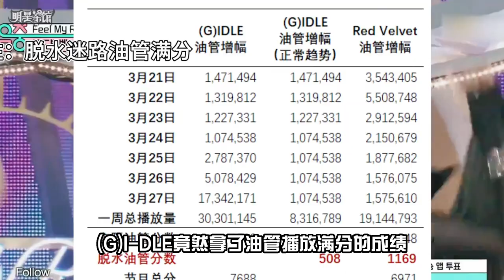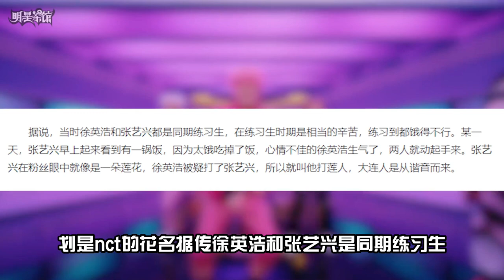BTS花名套由来太尴尬，少女时代花名九腿从黑转粉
防弹少年团（BTS）是BigHit Entertainment于2013年6月13日推出的韩国男子演唱组合，由金南俊、金硕珍、闵玧其、郑号锡、朴智旻、金泰亨、田柾国7位成员组成。

2013年6月，发行首张单曲专辑《2 COOL 4 SKOOL》，并在Mnet音乐节目《M! Countdown》中正式出道；同年，推出首张迷你专辑《O!RUL8,2?》，获得第5届Melon音乐盛典最佳新人奖。2014年6月，推出首张日文单曲辑《NO MORE DREAM -Japanese Ver.-》，在日本正式出道；8月，推出首张正规专辑《DARK & WILD》。2015年4月，凭借歌曲《I NEED U》获得了出道后首个韩国音乐节目的一位；同年，获得了第22届MTV欧洲音乐大奖最佳韩国艺人奖。2016年10月，发行第二张正规专辑《WINGS》。2017年9月，发行第三张迷你专辑《LOVE YOURSELF 承 'Her'》；11月，获得了“全世界在推特被提及次数最多的音乐组合”吉尼斯世界纪录的认证。2018年5月，推出第三张正规专辑《LOVE YOURSELF 转 'Tear'》；同月，受邀出席美国第25届公告牌音乐奖典礼并获得“最佳社交艺人”奖。2019福布斯100名人榜排名第43位。

2020年10月，BTS在获奖感言中提及朝鲜战争，表示“会永远铭记两国（韩美）共同经历的苦难历史”，因而引发中国网友和粉丝不满；10月12日，外交部回应：以史为鉴、面向未来、珍爱和平、促进友好，应该是我们共同的追求，值得我们共同努力。

2022年6月，防弹少年团将，暂停团体活动，组合不解散。后HYBE声明防弹少年团今后将兼顾个人活动与组合活动。

少女时代（Girls' Generation）是韩国SM娱乐有限公司于2007年推出的女子流行演唱团体，由金泰妍、李顺圭、黄美英、金孝渊、权俞利、崔秀英、林允儿和徐珠贤8人组成，郑秀妍已退出，现以8名成员的形式展开活动。

2007年8月5日，少女时代以歌曲《再次重逢的世界》正式出道；同年11月1日，发行首张正规专辑《Girls' Generation》。2009年1月7日，发行首张迷你专辑《Gee》；同年6月29日，发行第二张迷你专辑《Genie》。2010年1月28日，发行第二张正规专辑《Oh!》，获得第25届韩国金唱片“唱片部门大赏”、“本赏“与”最佳人气奖“；同年9月8日，发行首张日语单曲《GENIE》在日本出道；10月27日；发行第三张迷你专辑《Hoot》。2011年6月，发行首张日语专辑《Girls' Generation》，获得日本唱片工业协会百万专辑认证；同年10月19日，发行第三张正规专辑《The Boys》。2012年4月，少女时代首次推出小分队组合TaeTiSeo。2013年1月1日，发行第四张正规专辑《I Got A Boy》。

2014年2月24日，发行第四张迷你专辑《Mr.Mr.》；同年9月30日，SM娱乐宣布成员郑秀妍退出团体。2015年8月18日，发行第五张正规专辑《Lion Heart》，获得第16届Mnet亚洲音乐大奖“最佳女子组合奖”。2016年8月，发行单曲《那个夏天》。2017年8月7日，发行第六张正规专辑《Holiday Night》。2018年1月11日，少女时代在第32届韩国金唱片大奖颁奖典礼上获得唱片部门本赏。2022年8月5日，发行第七张正规专辑《FOREVER 1》。

你知道这些团的花名其实是粉丝自我消化的黑称吗盘点粉丝脱冕现场，bts的花名是套起因是2014年成员金硕珍在分享自己的宿舍自拍时，被粉丝发现他的身后竟然放着一盒计生用品套的花名由此得来，随着叫的人越来越多粉丝也干脆对这个称呼脱敏了，将其tao的发音转变为当今韩娱中真金白银的top，专辑成套搬的意思，也有人嫌套这个字难听将其改为桃，red velvet的花名数量多到在kpop里数一数二代表着组合命运坎坷的毛不易，昭示着粉丝群体死忠度强的毛血旺，记录着出道八年仍然在上升期火上加火的毯都很精妙绝伦，但近期出现的黑称是舞大妈，意在嘲笑五个人在台上的舞蹈风格各跳各的根本分不清谁才是最标准的，也有讽刺裴珠泫是现役女爱豆最高龄的意思，秉承着打不过就加入的行事风格这个称呼也被粉丝脱敏消化，甚至还衍生出了五小妈四大妈四小妈七小兵这样的其他称呼，少女时代的花名是九腿起初是黑粉嘲弄她们的打歌服装只会露腿卖弄性感没有实力的意思，然而被粉丝消化成了自称毕竟少女时代在今年已经迎来了出道十五周年，身材管理依旧是顶级而且2022年了大清早就亡了，女爱豆想穿什么就穿什么，九腿已经成了夸赞她们好身材的代名词，nct的花名是划最开始是嘲笑他们糊啊连着读就变成了划，后来满满子说nct是一个划时代男团粉丝才因此脱敏，值得一提的是团体单字花名时代也是从nct这里开始的，new jeans的花名是鲸但舞台一直被评价很像大学生文艺汇演，意思就是没有星味和素人没什么区别因此得名五素人，后来逐渐被粉丝消化成乌苏人因为全员00后平均年龄只有16岁年纪很小又被叫成吴晓梅，加上闵熙珍为了打造new jeans花了160亿引起公司其他团体的众怒，所以又有乌苏人吴晓梅打工还债160亿这个梗，(G)I-DLE的花名一般都是娃但近期出现过一个叫洼的称呼，起因是今年3月(G)I-DLE与red velvet相继回归在mcd的打歌舞台上，(G)I-DLE竟然拿了油管播放满分的成绩要知道此时tomboy已经发行一周而red velvet是首周成绩，以海外成绩最好的bts来看油管的播放走势向来是由高到低，但(G)I-DLE却在专辑发行次周突然出现了1700万播放增长，比首周发行的最高峰值还要高有极大的播放量注水嫌疑所以得名为洼，enhypen的花名是符但一直被叫做少爷团，起因是有人因为成员不爱营业而产生不满指责他们像少爷一样难伺候，但现在的符人已经改变了很多少爷这个称呼却一直保留了下来，因为少爷确实是真少爷朴综星的父母在西雅图开旅游公司，沈载伦上的私立中学一年学费10万起步用少爷来形容真的很贴切，got7的花名挂一开始形容的是他们的专辑开挂，在SM和hybe都坚持一专一卡的时候，got7的专辑里曾出现过一人7卡的方式来刺激销量被嘲是专辑配置开挂，后来被粉丝脱敏成了舞台现场像开挂了一样优秀，在脱敏这件事上经历的最多的要属exo出道早期被嘲全员锥子脸得名为锥，后来因为太红了出现了九锥盛世也被叫做天团黑粉以地团反击同样被粉丝自我消化，因为e不发音exo又被笑称是爱咳嗽一度被贬为肺痨，但粉丝之后也将其脱敏甚至开始以劳尔姐姐自称，除了这些团名以外还有一些成员的花名也很有梗，还有人能比中国粉丝更会取花名吗这些爱豆的花名未免也太有梗了，nct127徐英浩的花名是划大连人，这可不是因为他是大连人而是因为一个故事，划是nct的花名据传徐英浩和张艺兴是同期练习生在练习期间两人因为一锅饭而打架，而张艺兴的绰号又叫莲打莲人的谐音变成了大连人，所以徐英浩才得此花名虽然这段故事的真实性有待考究但大连人这个花名一直被叫到今天，同样十分有梗的还有中本悠太的花名划昆明人，早期的中本悠太长着一张日漫男主脸后来因为暴瘦显得脸越来越长所以一直被诟病颜值下滑，但每一次回归都有粉丝说颜值回春了四季长春所以被叫做划昆明人，许允真的花名本来是炽允但现在又多了一个花名叫炽华，炽是她所在组合lesserafim的花名华则是华妃的华，这个称呼起因于tma的颁奖舞台上许允真的表演自信又张扬，加上与蒋欣相近的长相从此得名炽华，金泰妍的另一个别称是胡美君起因是国内有一家公司并没有签约金泰妍，却把金泰妍的照片拿来做宣传而且还把金泰妍名字擅自改为胡美君粉丝将错就错开始玩梗，宫胁咲良的别称是肖英华因为咲良在日本是樱花盛开的意思，大多数粉丝都觉得叫小樱花更方便但中国粉丝选择了肖英华这个更接本土气息的名字作为玩梗的称呼，还有一些爱豆的别称完全和食物杠上了，因为皮肤太白被叫豆腐的金多贤，因为名字发音很像白菜所以直接拿来做外号的裴珠泫，因为名字缩写和食物相同被叫成烤面筋的金旼炡，崔酥饼梨西橙只能说只有你没听过的梗没有粉丝想不出来的名